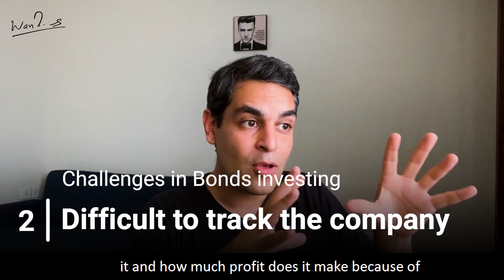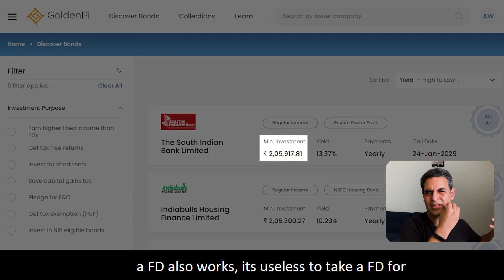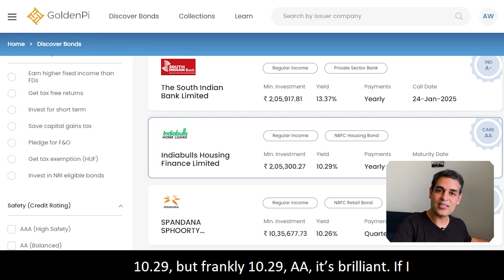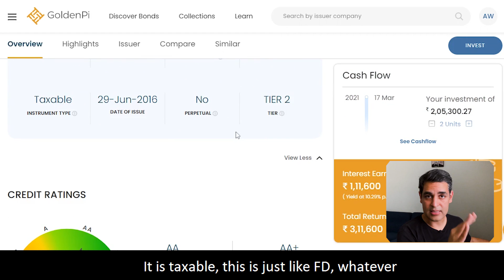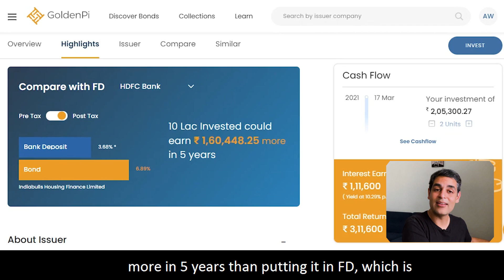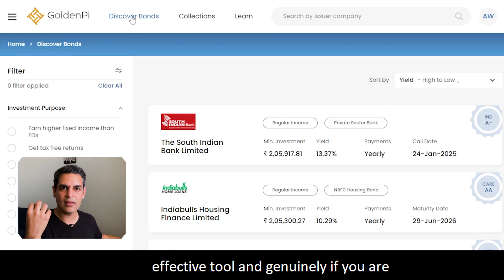Earn more than Fixed Deposits | What are Corporate Bonds? | How to Invest in 2021 | Ankur Warikoo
One of the reasons most people invest in Fixed Deposits is that they do not want to bear the risk of equity. I get that!

I discovered a new investment option, which brings the guaranteed returns of a fixed deposit, but doesn’t subject you to market risk.
Corporate Bonds.

Where to buy Corporate Bonds? GoldenPi :)

to explore the best marketplace for corporate bonds. I loved the simplicity and ease of use of the product and I am sure you will too.

00:00 Introduction
02:38 What are Bonds?
05:15 Benefits of Bonds
05:45 Challenges of investing in Bonds
07:00 Credit Ratings for Corporate bonds
09:00 What is Coupon Rate of bonds?
10:00 Product I use for Corporate Bond Investments
15:00 Conclusion

So, this time I bring to you a stronger, higher return yielding instrument that gives you higher returns than an FD, yet does not come with the risk of equity. Along with its pros, I will also share the cons so that you can make your informed choice.

I would love to solve your queries in the coming videos!